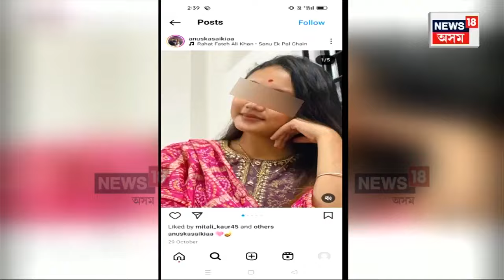Anushka Saikia Case : অনুষ্কা শইকীয়াৰ মৃত্যু ৰহস্য। গ্ৰেপ্তাৰ হোৱাৰ সম্ভাৱনা ৰাহুল শইকীয়া | N18V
Anushka Saikia Case : অনুষ্কা শইকীয়াৰ মৃত্যু ৰহস্য। গ্ৰেপ্তাৰ হোৱাৰ সম্ভাৱনা ৰাহুল শইকীয়া |